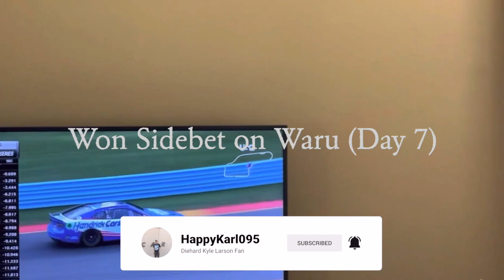Won Sidebet on Waru (Day 7) - NFS Unbound Gameplay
Since doing NFS Unbound, I have not been successful in winning my waged bets.  However, I kind of learned how to be realistic in my expectations as far as beating out my rivals is concerned.  Time will tell when I will be able to get more upgrades for my Red Subaru.

If you want to view more NFS Unbound playlist video content, click on this link here to view all my gameplay playlist

WhatiFRacing
RealRadman

Thumbnail Photo Credits:  NFS Unbound Logo (Wikimedia Commons)